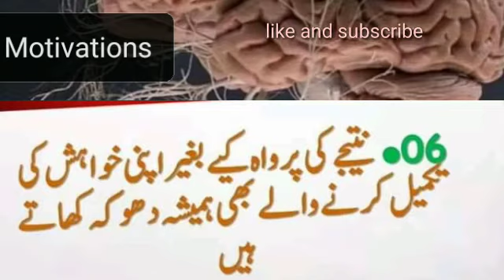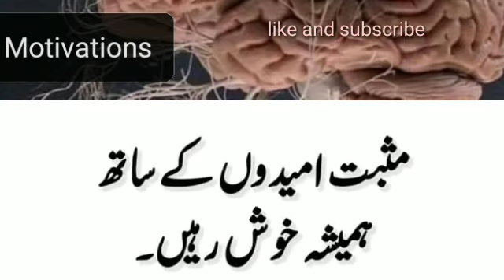Six types of people are often deceived ||Motivations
Motivations
Six types of people are often deceived